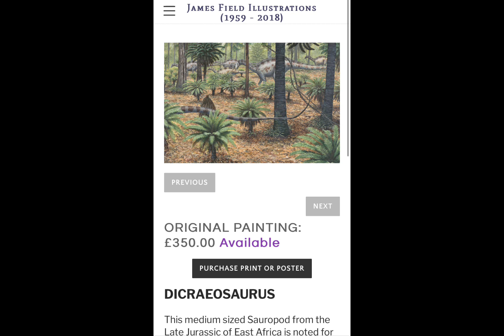James Field: One Of The Best And Most Underrated Paleoartists Ever?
Today I go into the amazing paleoart of James Field, and why more people should know about his magnificent work.

(All images belong to James Field, obviously)